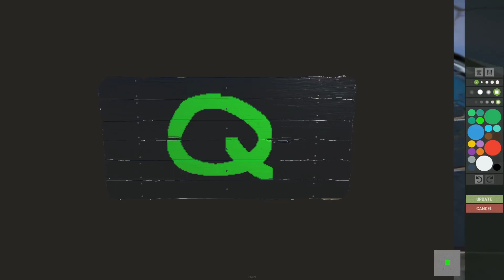L QUALITY PICARD BLOWS UP ENTERPRISE